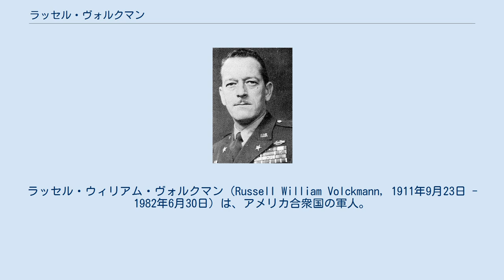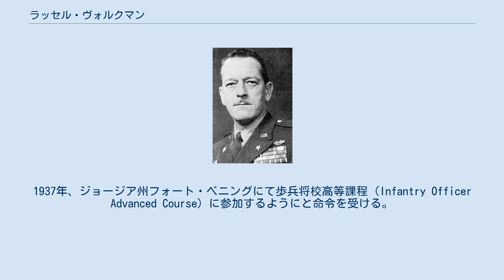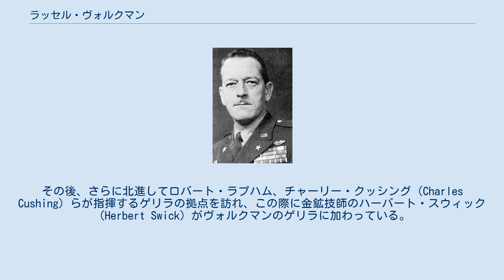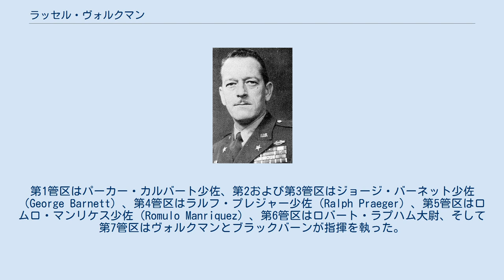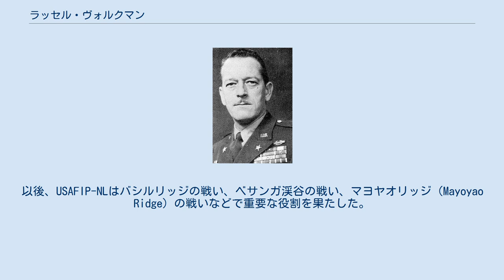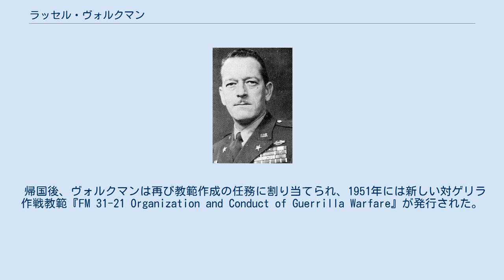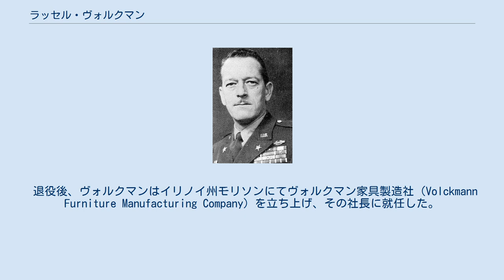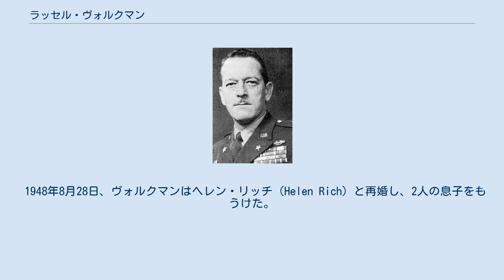ラッセル・ヴォルクマン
ラッセル・ウィリアム・ヴォルクマン（Russell William Volckmann, 1911年9月23日 - 1982年6月30日）は、アメリカ合衆国の軍人。
第二次世界大戦期、アメリカ陸軍の歩兵将校としてフィリピン・コモンウェルスの軍事顧問を務めたほか、日本軍占領下のフィリピンでは抗日ゲリラの指導者として活動した。
戦後も陸軍に残り、新たな特殊部隊の創設に関与した。
現在、ヴォルクマン大佐の名はアーロン・バンクおよびウェンデル・フェーティグの両大佐と共にグリンベレー創設者の1人として記憶されている。
最終階級は准将。
 1911年、アイオワ州クリントンにて生を受ける。
 1930年、陸軍士官学校に入校。
1934年6月に卒業し、歩兵科少尉に任官する。
当初は将校らの間で人気のある勤務地だったフィリピンへの配属を希望していたが、士官学校での成績が平均以下だった為、ヴォルクマンの希望は退けられることとなる。
結局、彼はミネソタ州フォート・スネリングの第3歩兵師団に配属され、小銃小隊長や中隊副官として勤務した。
1937年、ジョージア州フォート・ベニングにて歩兵将校高等課程（Infantry Officer Advanced Course）に参加するようにと命令を受ける。
課程修了後、テキサス州フォート・サム・ヒューストンに配属され、第2歩兵師団付中隊長として勤務した。
1940年、フィリピン派遣への参加が決定する。
 1940年夏、当時29歳のヴォルクマン大尉は妻と息子を連れてフィリピンへ向かった。
到着後、彼は第31歩兵連隊H中隊長に任命された。
1941年7月、フィリピン陸軍の第11歩兵師団第11歩兵連隊に連隊副官として配属される。
通常、この役職は尉官が務めるものではないが、当時は太平洋の政治的緊張の高まりからフィリピン陸軍の早急な拡大が求められており、効果的な訓練を行うべく従来より多くのアメリカ人顧問が必要とされていたのである。
 1941年8月、日米開戦の可能性が高まる中、ヴォルクマンの妻子を含む在比米軍人の家族全員がアメリカ本土へ送り返される。
1941年12月8日、太平洋戦争が勃発。
同日、日本軍によるフィリピン攻撃が始まった。
 第11連隊はリンガエン湾からバターンへの撤退の際、時間稼ぎの為の戦闘に参加している。
1942年にバターンが陥落した時、ヴォルクマンは降伏を拒否し、ドナルド・ブラックバーンと共にルソン島北部の山岳地帯へ向かった。
その道中では敗走中だった他のアメリカ兵やフィリピン兵が多数合流している。
その後、彼らはルソン島北部で抗日ゲリラを結成することを決断する。
行軍中に多くの住民からの支援があった為、この頃までにヴォルクマンはフィリピン住民らに対する信頼を深めていた。
1942年8月20日、ヴォルクマン率いるゲリラはサンバレス山脈フォート・ストッツェンバーグの西に設置されたクラウド・A・ソープ（Claude A. Thorp）のキャンプに到達した。
ソープはバターンから派遣され、1月からゲリラ組織の指導に当たっていた米将校である。
8月24日、一行はアラヤット山のフクバラハップ本部に到達し、彼らの案内でタルラック州ラパズ北部へと前進した。
その後、さらに北進してロバート・ラプハム、チャーリー・クッシング（Charles Cushing）らが指揮するゲリラの拠点を訪れ、この際に金鉱技師のハーバート・スウィック（Herbert Swick）がヴォルクマンのゲリラに加わっている。
9月9日、一行はルソン島北部にてアーサー・ノーブル中佐（Arthur Noble）、マーティン・モーゼス中佐（Martin Moses）、パーカー・カルバート大尉（Parker Calvert）、アーサー・P・マーフィ中尉（Arthur P. Murphy）らと合流する。
 モーゼスは1942年10月1日からルソン島北部におけるゲリラの指揮官となり、10月15日からは日本軍に対する攻撃の指揮を執った。
ヴォルクマンとブラックバーンは、比陸軍のルフィノ・ボールドウィン中尉（Rufino Baldwin）と共にサンヒグロ（Sanhiglo）およびバラトク方面で日本軍守備隊への攻撃に参加した。
1942年12月8日、ヴォルクマンはキアンガンに新しい陣地を設置する。
1943年6月9日、ゲリ...